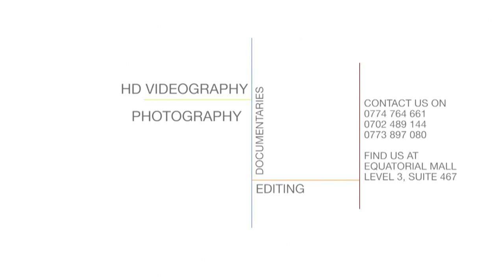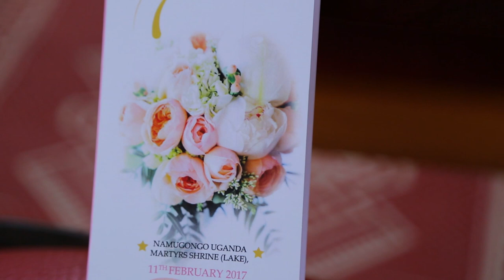Micheal and Rosebel Uganda Wedding Teaser 2017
Video by: Storyline Pictures Uganda  shared Via Mikolo

Church: Namungongo Martyrs Shrine
Reception: UMA Exhibition Hall - Logogo